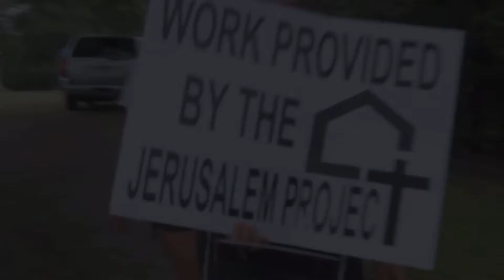Jerusalem Project 2021